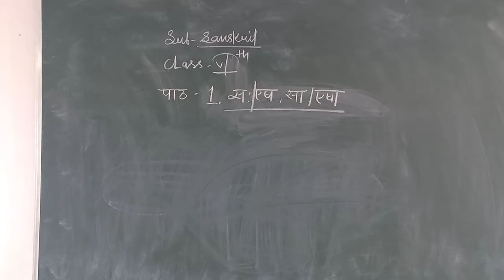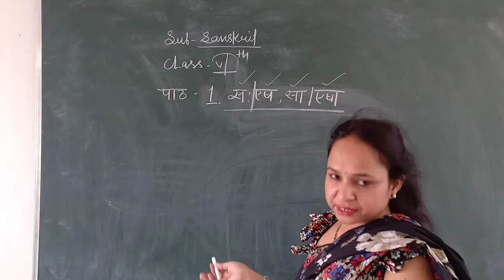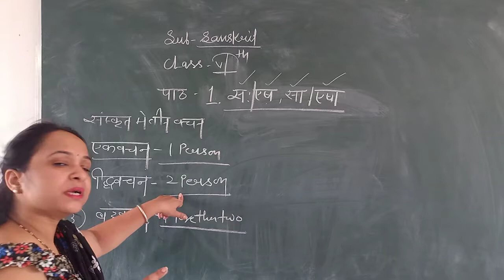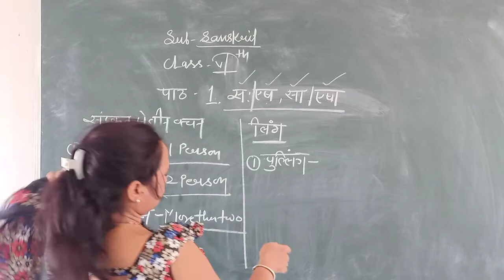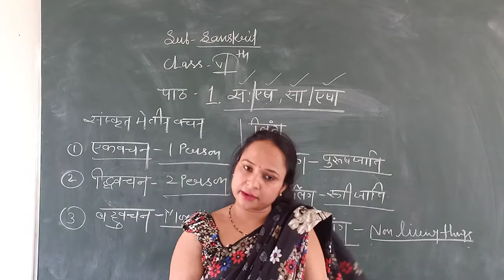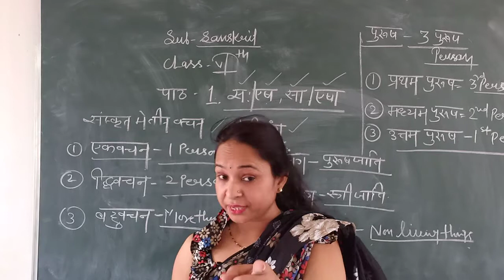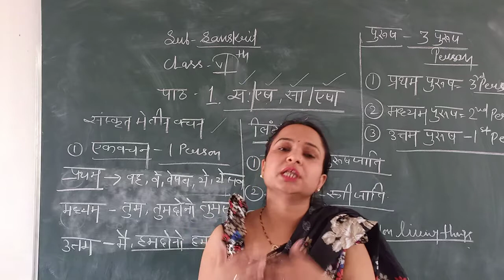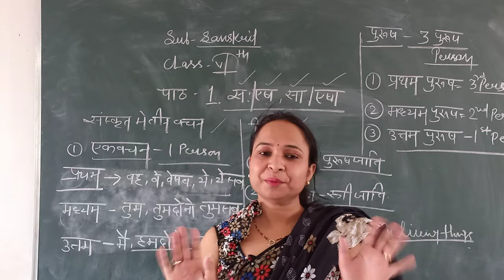CLASS - 6 || SANSKRIT || SANSKRIT GRAMMAR